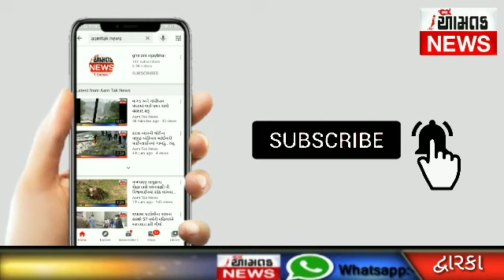દ્વારકામાં મિનિ વાવાઝોડું ફૂંકાયું. ધ્વજા દંડ પવનથી ધ્વંસ થયો છતાં ધજા ફરકતી હતી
છેલ્લા ત્રણ દિવસમાં દ્વારકામાં પડેલ મુશળધાર વરસાદના કારણે દ્વારકાધીશ મંદિરમાં એક ઐતિહાસિક ઘટના બનવા પામી છે આજે ફૂંકાયેલા મીની વાવાઝોડા માં પણ દ્વારકાધીશ મંદિરની ધજા દંડ પવનના કારણે થયો છે આમ છતાં ધજા ફરકતી જોવા મળી રહી છે જે ભગવાનની આસ્થાનું પ્રતિક બની રહી છે ભારે વરસાદના કારણે અનેક વિસ્તારમાં ત્રણ ત્રણ ફુટ પાણી ભરાયા હાઈવે પર પાણી ભરાયા રસ્તા પાણી પાણી બન્યા મોડી રાત્રે તંત્રે અનેક લોકોને સલામત સ્થળે ખસેડ્યા વિજય ઘેલાણી આમ તક ન્યૂઝ ભુજ વિશેષ એવાલ સતીશ અબોટી દ્વારકા આમ તક ન્યૂઝ બ્યુરો